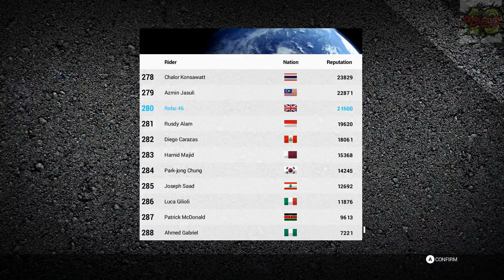RIDE 2 | World Tour pt 3: End Of Season 1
Lets do the last 3 races which end our first season in World Tour Mode